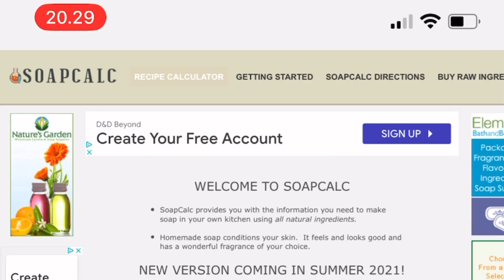How to make homemade shampoo bar with argan and avacado oil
RECIPE INCLUDED IN THE END OF THE VIDEO😉

Hello kjaercommunity 😊 I finally created this video for a great shampoo bar that is made with the following ingredients

Coconut oil: creating beautiful lather because of the natural content of lauric acid
Castor oil: gives thickness to the lather
Shea butter: creates a creamy lather due to the high natural content of stearic acid
Olive Oil: offers conditioning properties
Avocado and argan oil: these will ensure a bar that will moisturise and protect the scalp from dryness.

My name is Perry and I’m based in Denmark 🇩🇰 making amazing handmade soaps with great shapes, lavish scents and natural ingredients 😊